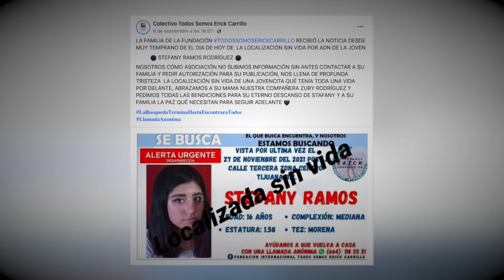Localizan sin vida a Stephanie Jazmín Ramos Rodríguez, desaparecida en Tijuana, Baja California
Video de:Fotos de: Gooogle Maps
Stefany Jazmín Ramos Rodríguez de 16 años de edad desapareció el 27 de noviembre del 2021 en Tijuana, Baja California. La última vez que la vieron con vida fue en Zona Centro, cerca del Hotel Ticuán, ubicado en la calle 8 entre la Avenida Revolución y Constitución cuando se dirigía a su lugar de trabajo.
Casi diez meses más tarde, el Colectivo Todos Somos Erick Carrillo confirmó que la joven fue localizada sin vida:
“Nos llena de profunda tristeza la localización de una jovencita que tenía toda una vida por delante. Abrazamos a su mamá, nuestra compañera Zury Rodríguez” informaron.
Según familiares de Stefany, el principal sospechoso de su desaparición era el hijo del dueño del mismo restaurante donde la menor laboraba, quién tendría antecedentes de abuso sexual a menores, pero a pesar de estos señalamientos, las autoridades no mostraban un avance en las investigaciones.
Zury Rodríguez incluso comentó hace algunas semanas que debido a la falta de acciones por parte de las autoridades competentes fue que se acercó al colectivo.